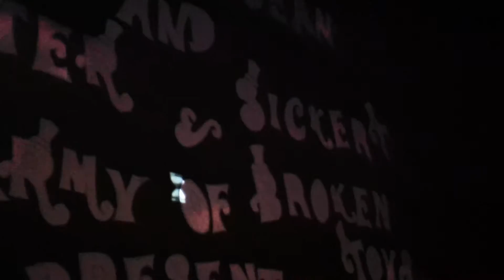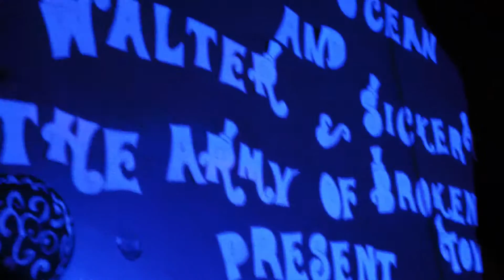Sophia's Rock Beat Walter Sickert and the ARmy of BRoken TOys 8 2011 11 20